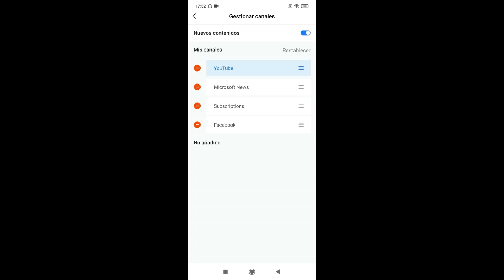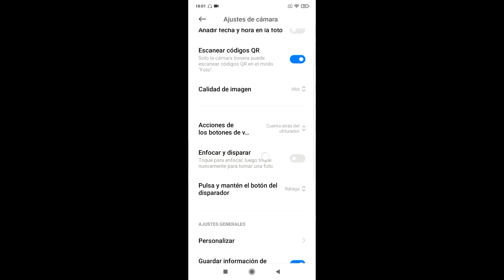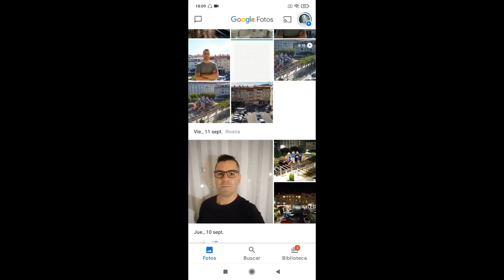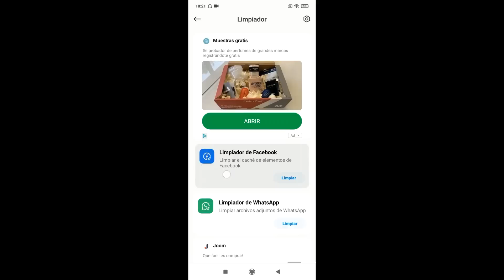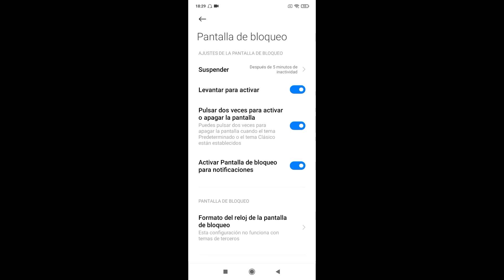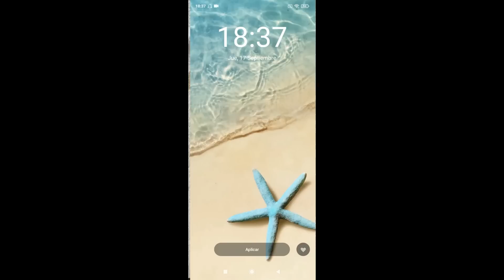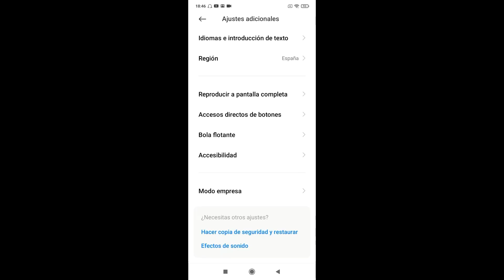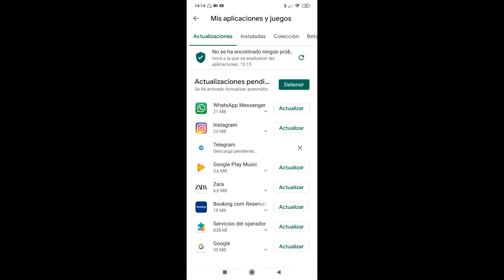Xiaomi Redmi 9C Trucos, configuración y utilidades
⬇️ Para más información del Xiaomi Redmi 9C ⬇️
Hola! Mi nombre es David Mosquera y bienvenidos al canal Android para Todos. Aquí abajo podrás leer 📖 toda la información detallada de todo lo que se habla en el vídeo donde se mencionan todos los trucos, configuración y utilidades para sacar el máximo partido al Xiaomi Redmi 9C.
🔷 Si quieres ayudar al canal

0:00 Inicio
0:07 Presentación
0:21 Datos técnico generales
1:00 Cómo localizar mi tienda.
2:14 PANTALLA
2:22 Deslizar hacia arriba / Búsqueda
3:20 Deslizar hacia la derecha / Google Discover
4:35 Unboxing "sencillo"
5:25 CÁMARA. Este modelo viene equipado con tan sólo una cámara de 13 MP y con una cámara frontal para los selfies de 5 MP.
5:32 Flash en modo automático
5:40 Activar HDR
5:45 Activar Inteligencia Artificial.
5:50 Filtros
6:10 Modo belleza
6:22 Google Lens
6:59 Ajustes de cámara
7:02 Formatos de foto
8:00 Temporizador
8:18 Mostrar cuadrícula
8:26 Efecto Diorama
8:28 Modo Macro
9:22 Cuadrícula
9:40 Marca de agua
10:40 Escanear códigos QR
10:58 Calidad de la imagen
11:00 Acciones del botón del volumen
11:15 Enfocar y disparar
12:05 Personalizar la cámara
13:07 Modos de cámara
13:22 Colores
13:45 Sonidos
14:22 Guardar información de ubicación
15:20 Vídeo
15:28 Vídeo corto
15:35 Efecto caleidoscopio
15:50 Time Lapse
16:05 Modo Pro
16:12 Modo retrato
16:55 Ejemplos de fotos
17:20 Foto nocturna
18:02 Foto selfie
18:30 Foto diurna
19:05 Vídeo
19:50 Foto Modo Retrato
21:25 Foto Modo Macro
21:45 Vídeo
22:15 Foto Modo Retrato
23:58 Foto en movimiento
25:05 Foto Modo Macro
25:20 Aplicación de Galería
26:00 AJUSTES GENERALES
26:05 Sobre el teléfono / Actualización del sistema
26:38 Almacenamiento
28:44 Versión de Android
28:58 Todas las especificaciones / Estado
29:12 Copia de seguridad
29:35 Restablecimiento a valores de fábrica
30:35 Actualizador de aplicaciones del sistema
31:05 Estado de seguridad
31:40 Tarjetas SIM y redes móviles Puede llevar 2 tarjetas SIM 4G
32:00 Itinerancia de datos
32:15 APN Nombres de Puntos de Acceso
32:40 WIFI
32:50 Bluetooth
33:20 Conexión y compartir.  No tiene NFC!!!
34:10 PANTALLA DE BLOQUEO
34:14 Levantar para activar
34:47 Doble pulsación en pantalla para activar o apagar la pantalla
35:03 Activar pantalla de bloqueo para notificaciones. No tiene LED de notificaciones!!!
35:42 Modo bolsillo
35:55 PANTALLA
36:00 Nivel de brillo
36:38 Modo diurno
36:55 Modo lectura
37:15 Esquema de colores. Yo no lo tocaría
37:46 Modo oscuro
38:04 Tamaño del texto
39:20 Breve explicación de configuración de resolución de YouTube
40:47 Girar pantalla
40:55 SONIDO Y VIBRACIÓN
41:30 NOTIFICACIONES
42:20 PANTALLA DE INICIO
43:10 FONDO DE PANTALLA
43:35 Encontrar más
44:25 TEMAS
45:07 CONTRASEÑA Y SEGURIDAD
45:20 Patrón / PIN / Contraseña
45:24 Huella dactilar
45:30 Desbloqueo facial
45:58 Alertas de emergencia / Alertas AMBER
46:20 SOS de emergencia
47:05 PROTECCIÓN DE PRIVACIDAD
48:15 BATERÍA Y RENDIMIENTO
48:52 Optimizar
49:36 Estadísticas de uso de batería
50:15 APLICACIONES
50:25 Ajustes de aplicaciones del sistema / Ajustes de llamada / Ajustes de llamadas entrantes
51:24 AJUSTES ADICIONALES
53:00 Modo Empresa (No es Segundo espacio)
53:20 BIENESTAR DIGITAL Y CONTROL PARENTAL
54:00 CUENTA MI
55:18 GOOGLE
55:40 CUENTAS Y SINCRONIZACIÓN
56:20 PRIVACIDAD
56:55 UBICACIÓN
57:25 SERVICIOS Y COMENTARIOS
58:05 Radio (necesita conexión de auriculares por cable)
59:54 Despedida
1:00:53 Fin

- Si pulsas en el siguiente enlace podrás ponerte en contacto con la tienda 🏪 para comprarlo

David Mosquera - Android para Todos